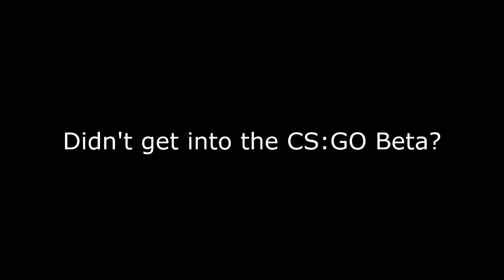CSS:GO Mod Trailer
A CS:GO Transformation mod for CS:S. I did NOT create any of the skins/guis/sounds in this pack. It is a compilation of other people's work. Credits will be in the readme, Download link coming soon...